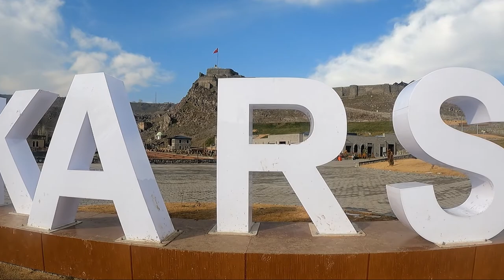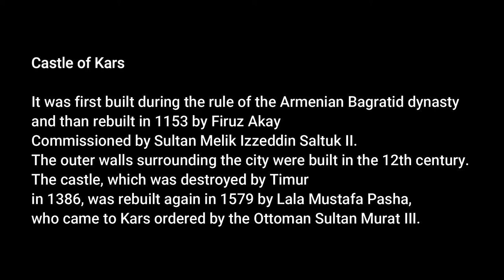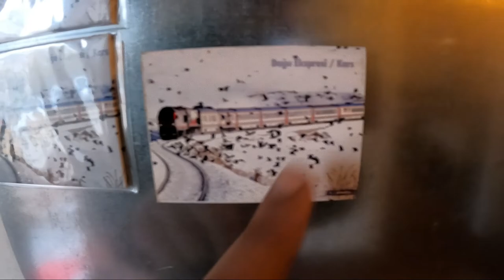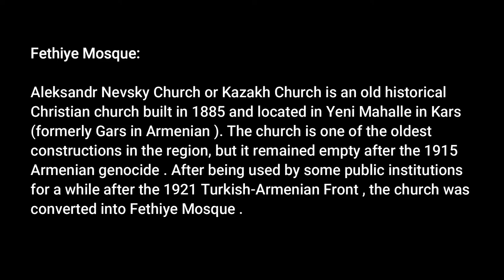🇹🇷Kars City Walk | Kars Castle | Fathiye Mosque | Turkey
KARS is bordering town of Turkey near Armenia and Georgia, You can travel to Kars by taking DOGU express from Ankara or by air from Istanbul. Its a coldest city of Turkey wher you can enjoy city walk and local foods. Kars castsle and Fathiye Jami is the famouse attractions of the city.

EP # 10: Kars City Walk | Kars Castle | Fathiye Mosque | Part 1